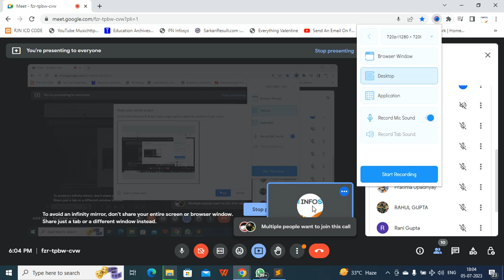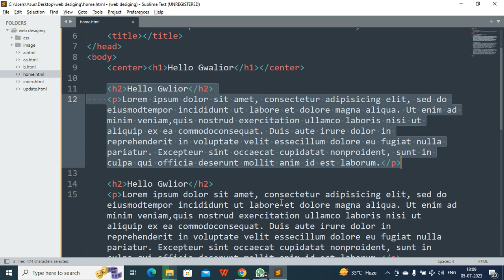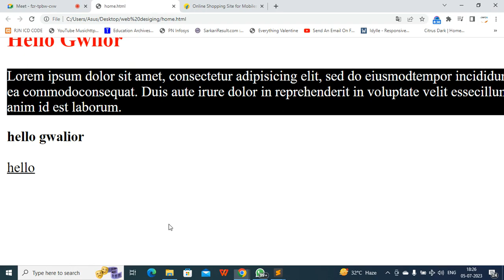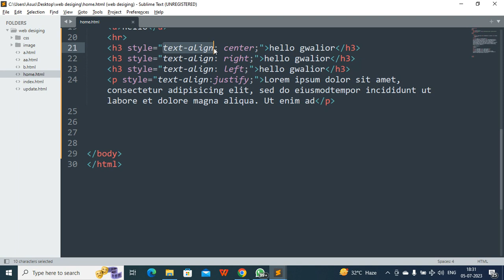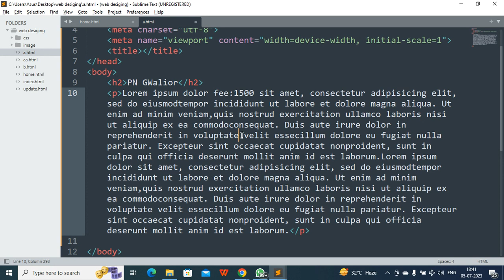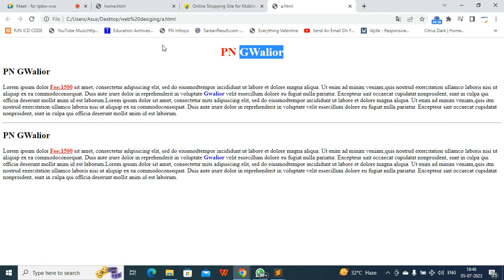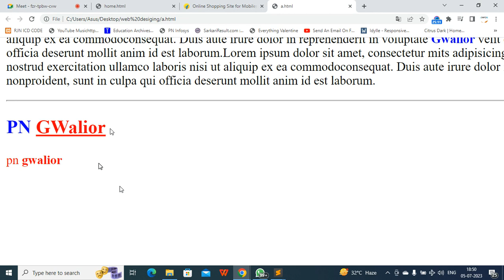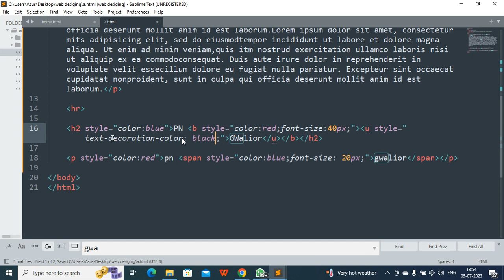HTML and CSS Tutorial in HINDI ( Part 3)Beginner